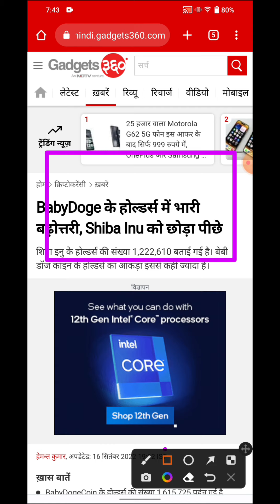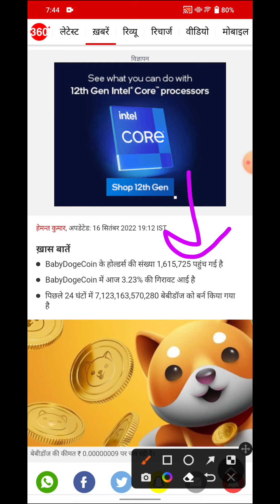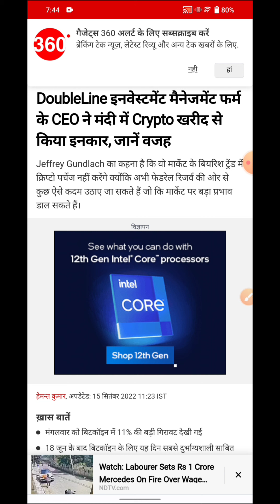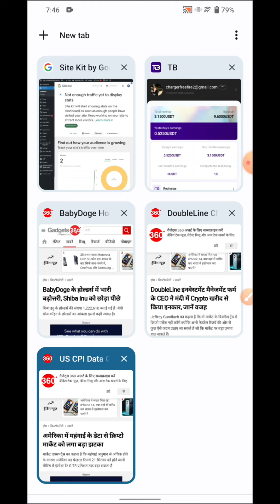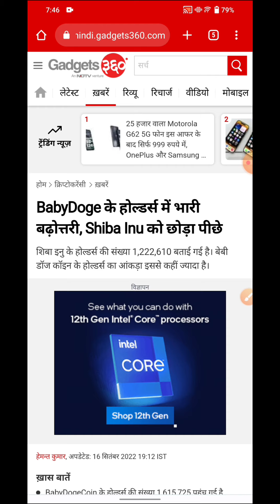💲Baby Doge Coin New Update ||🔴ToDay Crypto News ||💰 Crypto Market Dump || Crypto Rahul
Baby doge coin analysis
baby doge coin kaise buy karen
baby doge coin in hindi
baby doge coin binance listing
Baby Doge Dhoom machayega
Baby Doge Coin profit
Gate io exchange
Gate io kyc
Gate io
Gate io registration